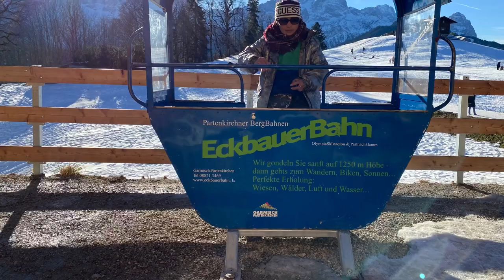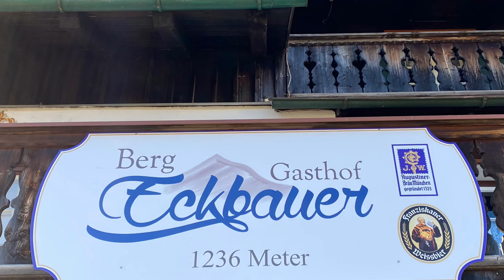My visitors from Bonn . Welcome to Garmisch-Partenkirchen .AnneVlogJourney & Alexander.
My schoolmate, my friend,my kababayan from Cantilan Surigao del sur . They spent a short vacation in our new Home , Salamat sa Pag bisita Anne. Balikbalik laman dire . Before the Lockdown in Germany 2020.